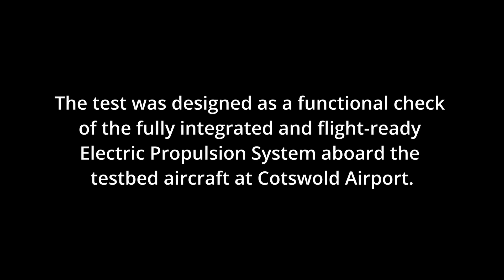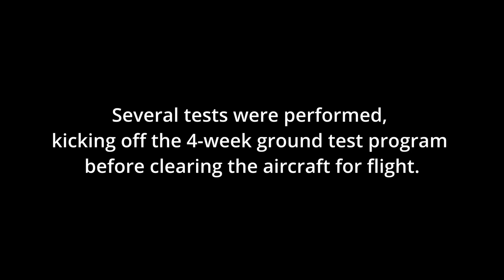First Propeller Spin for ZeroAvia's Dornier 228 19-seat Testbed Aircraft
ZeroAvia reached another milestone just before the end of 2021 with the first spin of the propeller on our Dornier 228 using electric power. The test was designed as a functional check of the fully integrated and flight-ready Electric Propulsion System aboard the testbed aircraft at Cotswold Airport in the UK. Several tests were performed, kicking off the 4-week ground test program before clearing the aircraft for flight.

ZeroAvia's work on the powertrain for 10-20 seat aircraft is part of the HyFlyer II project, in partnership with Aeristech and EMEC, and supported by the Aerospace Technology Institute, Innovate UK and BEIS.